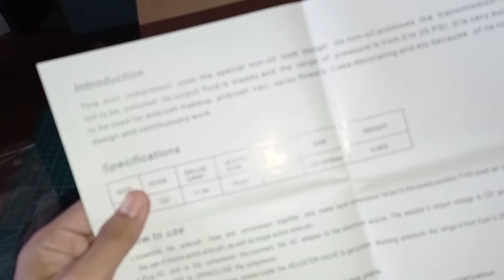Riview mini compresor || WAJIB BELI || compresor portable. 500 ribuan sudah bisa buat nyemprot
hallo guys
rekomendasi nih buat alian builder pemula.
udah cukup Oke buat kamu yang suka custom repaint kit.
murah, cuman 500 ribuan bisa di cari di toko online manapun.

compresor mini
compresor portable